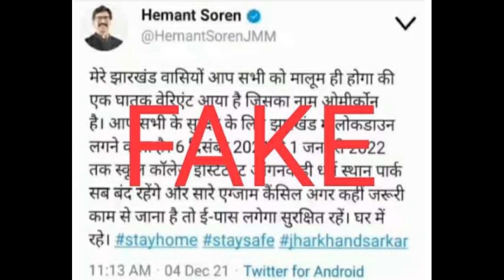Omicron वैरिएंट की वजह से Jharkhand में 6 December से 1 January तक Lockdown..? CM के Tweet की सच्चाई